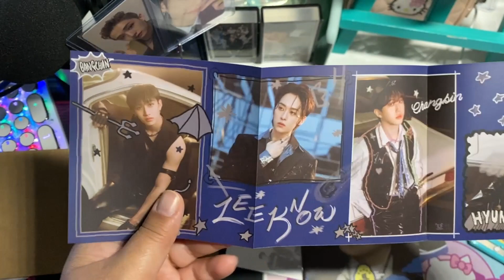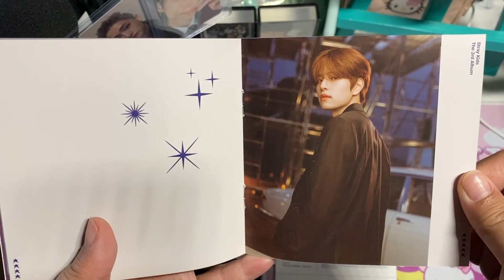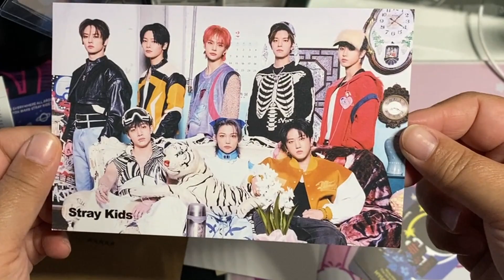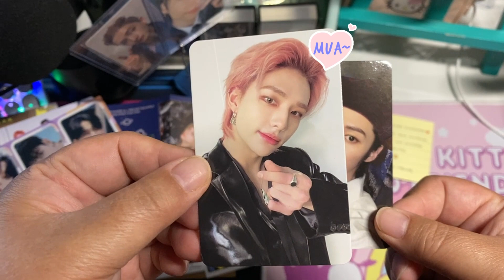SKZ Digipack Seungmin Version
Don't go on Amazon late at night and order stuff on impulse!! HAHA that's what happened to me! I was in my sleepy state, saw a Stray Kids' 3rd album digipack.. didn't even realize I got Seungmin's version lol! I thought I got all of them honestly!

Anyway! Enjoy this short flip through!!!

Song is called Angel in Disguise by dasloe